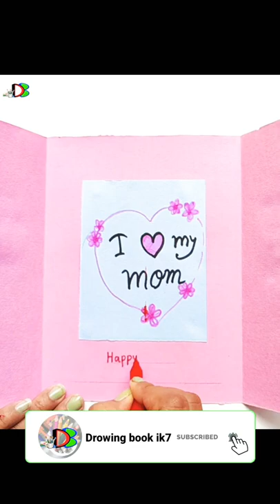Now Let's Draw a Mother Day Special Gift